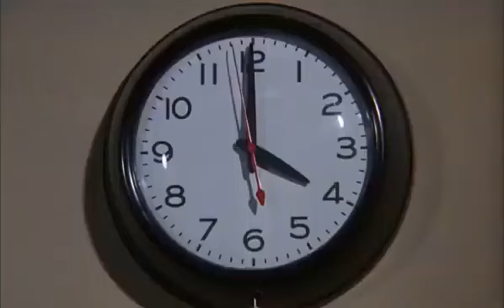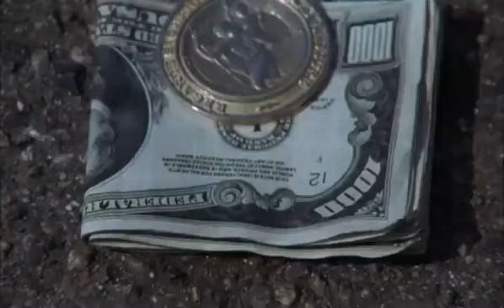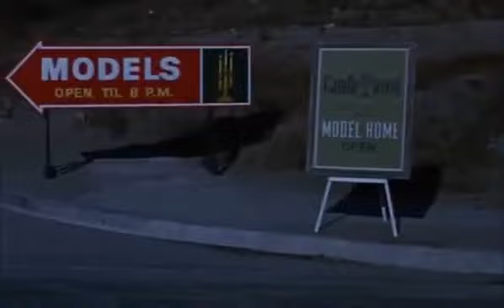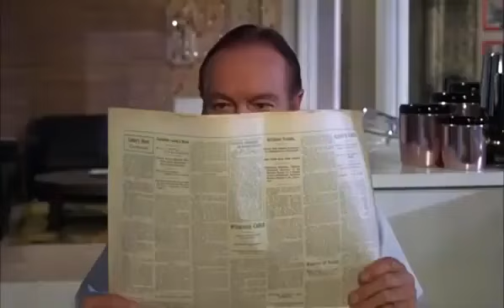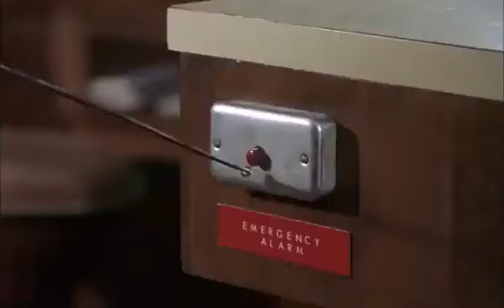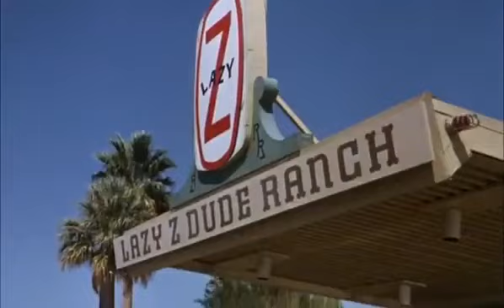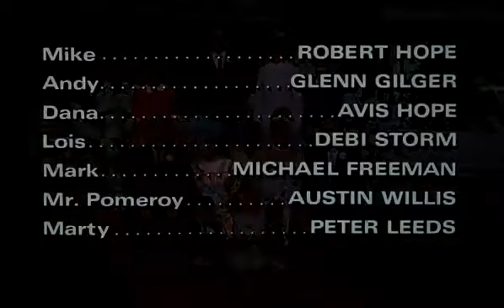Eight On The Lam 1967 comedy drama classic full movie,Bob Hope,Phyllis Dilleron in english